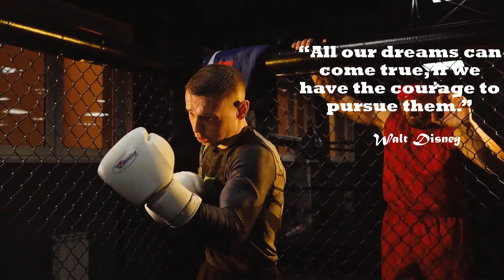The Power of Sports: Inspirational Quotes to Ignite Your Fire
In this video, we bring you a collection of motivational quotes that will ignite your passion, unleash your potential, and help you achieve your dreams. Get ready to be inspired and motivated as we explore the profound impact of sports in our lives. Join us on this journey of self-improvement and let the power of sports transform your mindset and drive you towards excellence!

Here are some inspirational quotes about the power of sports to motivate and inspire you:

 1-  "Sports do not build character, they reveal it." - John Wooden

 2-   "The only way to achieve the impossible is to believe it is possible." - Charles Kingsleigh

 3-   "Success is no accident. It is hard work, perseverance, learning, studying, sacrifice and most of all, love of what you are doing or learning to do." - Pelé

 4-   "The harder you work for something, the greater you'll feel when you achieve it." - Unknown

 5-   "The only thing standing between you and your goal is the story you keep telling yourself as to why you can't achieve it." - Jordan Belfort

 6-   "In the middle of every difficulty lies opportunity." - Albert Einstein

 7-   "Success is not final, failure is not fatal: It's the courage to continue that counts." - Winston Churchill

 8-   "You miss 100% of the shots you don't take." - Wayne Gretzky

 9-  "The greatest glory in living lies not in never falling, but in rising every time we fall." - Nelson Mandela

 10-  "The only limit to our realization of tomorrow will be our doubts of today." - Franklin D. Roosevelt

These quotes highlight the power of sports in revealing character, the importance of hard work, perseverance, and overcoming challenges, and the mindset needed for success. They encourage believing in oneself, taking opportunities, and learning from failures. Sports can serve as a powerful motivator, teaching valuable life lessons and inspiring individuals to strive for greatness.